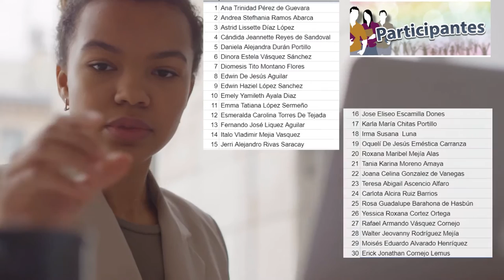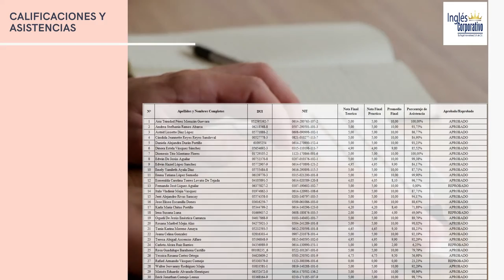Ingles Corporativo-Informe Técnico Financiero PROESP-2726-911